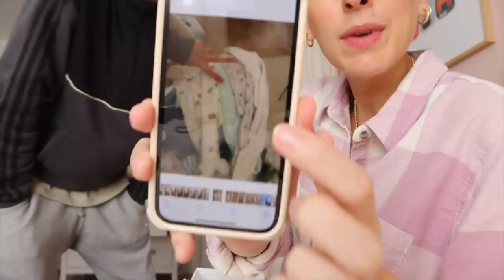VLOGMAS 5: Organizando ropa y cosas de bebé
¡Hola a todos! En el vlogmas de hoy os traigo organizaciónropa y demás cosas del bebé vlogsdiarios ¡espero que disfruteis de este video conmigo!

Programa de edición de video: Final Cut Pro X
Cámara: Canon M6 MARK II